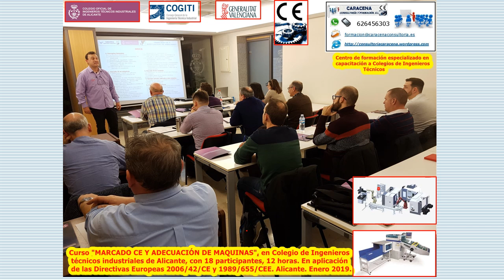“MARCADO CE Y ADECUACION DE MAQUINAS”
Curso "MARCADO CE Y ADECUACIÓN DE MAQUINAS", en Colegio de Ingenieros técnicos industriales de Alicante, con 18 participantes, 12 horas. En aplicación de las Directivas Europeas 2006/42/CE y 1989/655/CEE. Alicante. Enero 2019.

Centro de formación especializado en capacitación a Colegios de Ingenieros Técnicos.